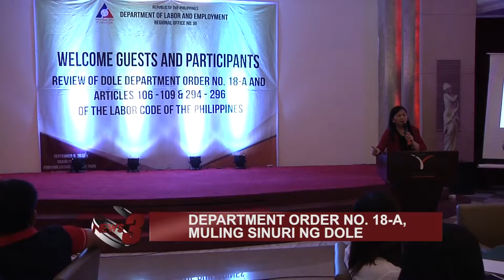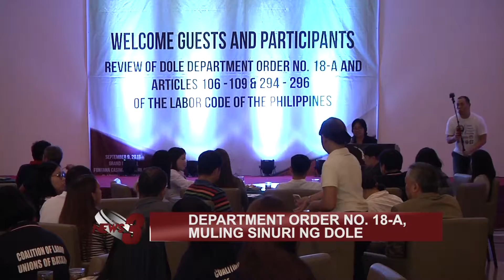REGION-WIDE CONFERENCE UKOL SA DO 18-A, ISINAGAWA NG DOLE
NAGSAGAWA NG REGIONWIDE CONFERENCE ANG DEPARTMENT OF LABOR AND EMPLOYMENT (DOLE) REGION III UPANG BALIKAN AT SIYASATIN ANG DEPARTMENT ORDER NO. 18-A AT MGA ARTIKULONG 106-109 AT 294-296 NA NAKAPAILALIM SA LABOR CODE.

-PEPTV3 News and Public Affairs, September 9, 2016